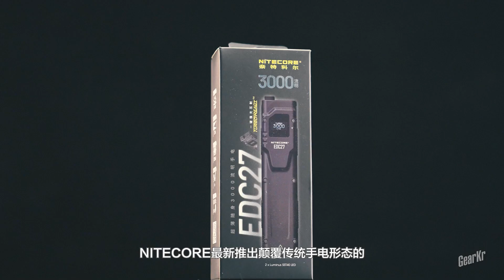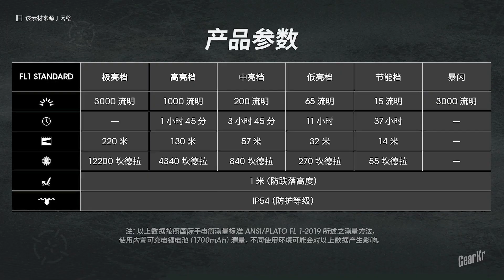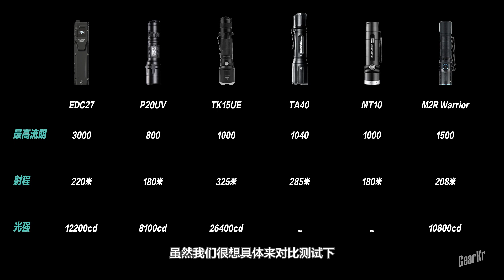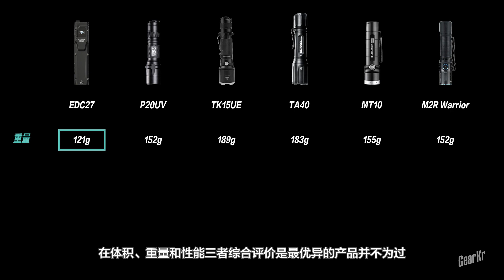REGEAR / 新時代隨身手電奈特科爾NITECORE EDC27測評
當我們提到手電時，難免有從小到今的既定印象，但就是這樣的手電，隨著人們科技生活水平的提高，變得更小更強了，但大都是圓柱形，而今天我們帶來的這個手電是NITECORE最新推出的顛覆傳統手電形態的EDC27高亮便攜手電！一起來看看吧！

這裏你可以了解到各種戶外運動所需裝備和好物測評🔊
Everything in GearKr！🌎🏔

Be GearKr / 除了保障生存的四要素以外，面對戰爭和災難你還需要準備這些！生存車相關裝備推薦下